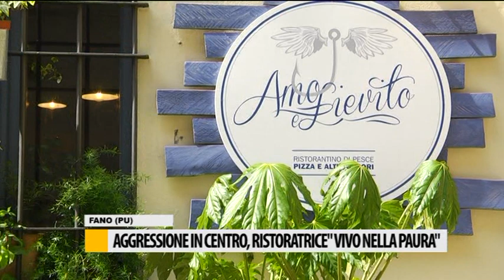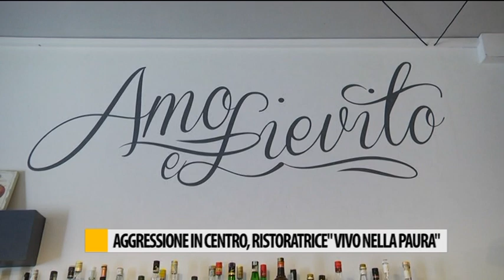Aggressione in centro storico, ristoratrice "vivo nella paura"